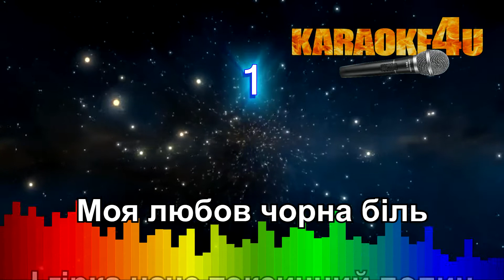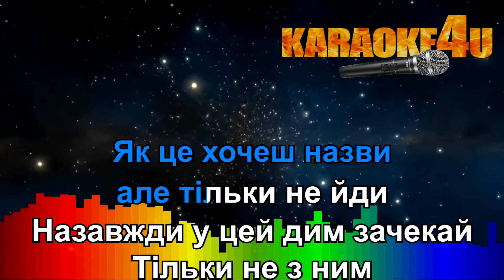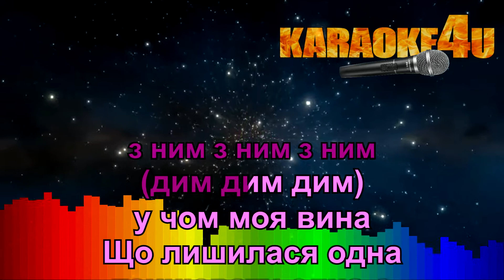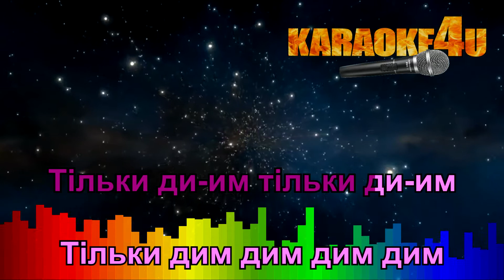Время и Стекло | Дим | Кавер минус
Минус для Karaoke4U написал studio-Man

♫ Мы пишем минуса самостоятельно и не мешаем вам рекламой в видео-роликах, но жить как-то надо, поэтому чтобы и дальше радовать вас постоянными обновлениями, мы предлагаем товары в описании, с продажи которых мы получаем какую-то копеечку и в то же время вы получаете кэшбэк. Покупая товары по самой выгодной цене, вы помогаете нам писать новые минуса. СПАСИБО ВАМ за поддержку!!!